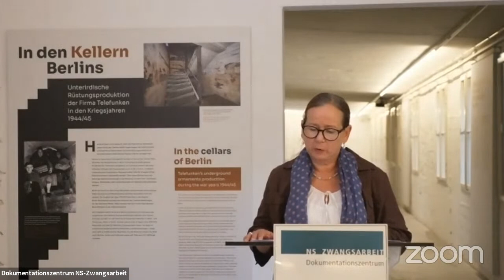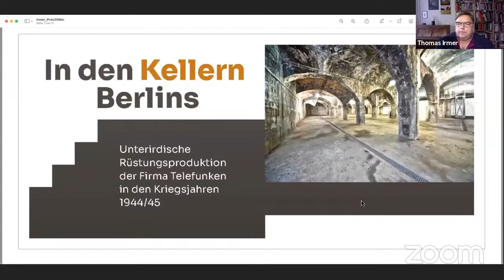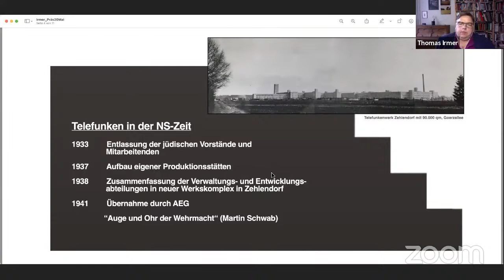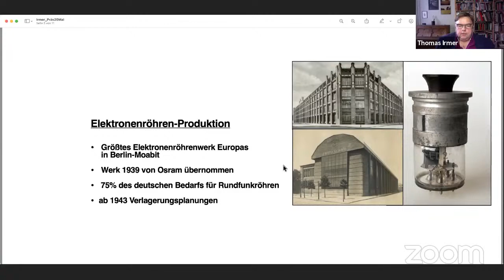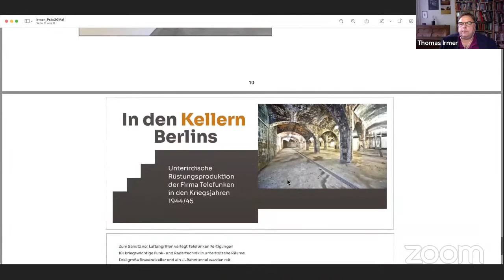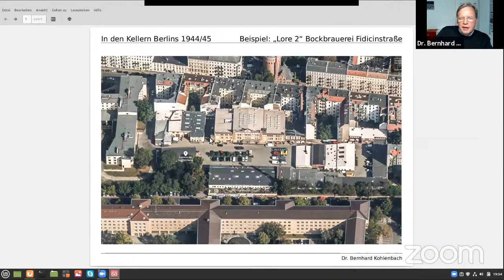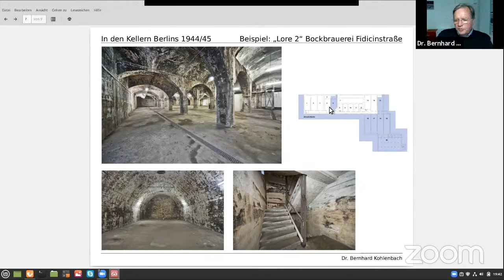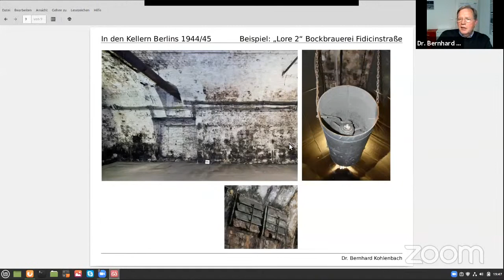In den Kellern Berlins - Unterirdische Rüstungsproduktion der Firma Telefunken 1944/45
Mit Thomas Irmer, Dr. Bernhard Kohlenbach, Dr. Christoph Rauhut und Dr. Christine Glauning

Gegen Ende des Zweiten Weltkrieges verlegte die Elektrofirma Telefunken Teile ihrer Rüstungsproduktion in den Untergrund - mitten in Berlin.

Die Verlagerung mit dem Tarnnamen „Lore“ sollte Telefunken vor den zunehmenden Luftangriffen auf die Reichshauptstadt schützen. Dafür wurden die Keller der Bockbrauerei in Kreuzberg, der Schultheiss-Brauerei (heute Kulturbrauerei) und der Brauerei Königstadt im Prenzlauer Berg sowie ein U-Bahntunnel am Reichstagumgenutzt.

Thomas Irmer und Bernhard Kohlenbach haben zu dem spektakulären „Lore“-Projekt eine Ausstellung erarbeitet, die derzeit im Dokumentationszentrum zu sehen ist. Bei
der Verlagerung und in der Produktion kamen viele Zwangsarbeiter:innen zum Einsatz.

Die Ausstellung ist bis zum 25. Juli 2021 im Dokumentationszentrum NS-Zwangsarbeit zu sehen und wandert dann weiter an andere Orte.